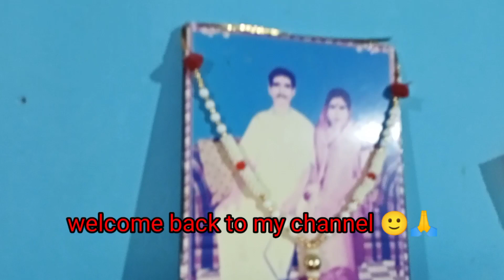আমি তো অসুস্থই আজ মা ও অসুস্থ হয়ে গেল।।কি যে করি বুঝতে পারছি না।।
আমি তো অসুস্থই আজ মা ও অসুস্থ হয়ে গেল।।
কি যে করি বুঝতে পারছি না।।